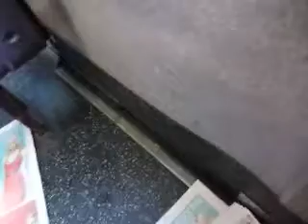Cooling Fan & Thrash! - First Manchester Dennis Dart SLF 40392 R266SBA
First Manchester Dennis Dart SLF, with the cooling fan on, and also with lots of thrash! Recorded 6th January 2012.